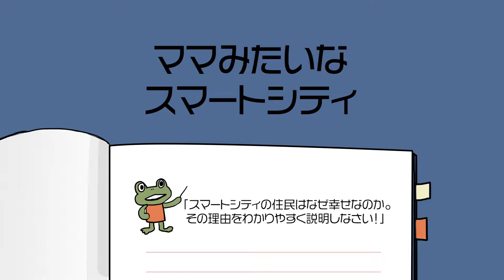[あなたの毎日のガード]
Happycity Webtoon series

For your Eco-Life
Always think of your live first and try hard.

I am happy city.